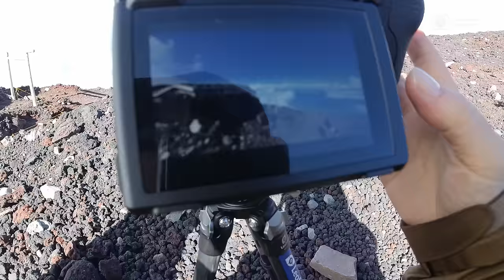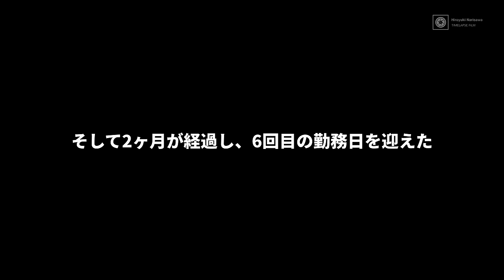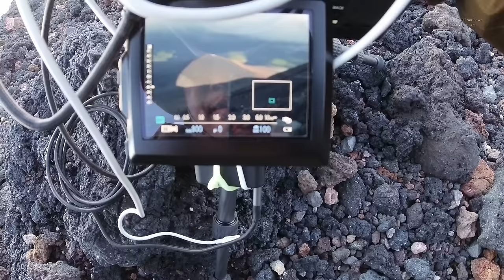【富士山頂撮影の舞台裏】Mt.Fuji Timelapse "THE SUMMIT" が生まれるまで（富士吉田ルート）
■タイムラプス作品　Mt.Fuji "THE SUMMIT" 〜日本最高峰 3,776m 富士山頂の絶景〜

一ヶ月の間、富士山山頂付近に滞在し撮影をし続けたこのタイムラプス作品。
果たしてどんな舞台裏があったのか、どんな過酷な環境での撮影だったのか。
その一部始終がこのVLOGでわかると思います。
この動画を制作するにあたって、お世話になったアルバイト関係の皆さん
そして山小屋スタッフのみなさん、本当にどうもありがとうございました。
今年も私は富士山へ登る予定です。
すべてを撮り終えるために。

This time-lapse work was created by staying near the summit of Mt. Fuji for a month and continuing to take pictures.
What was it like behind the scenes, and what kind of harsh environment was the shooting in?
I think you can understand all the details in this VLOG.
All the part-time workers who helped me create this video
And to all the staff at the mountain hut, thank you very much.
I plan to climb Mt. Fuji again this year.
To finish capturing everything I was trying to capture.

●VLOG機材
・Insta360 ONE RS

〇撮影機材

・NIKON Z 8
・Z 14-24mm F2.8 S
・FUJIFILM GFX100S
・TTArtisan 11mm F2.8 Fisheye

・LEOFOTO LS-224C
・LEOFOTO LS255CEX

※予約がある程度たまると生産するシステムです。欲しいひとは注文しないと手に入らないゾ！

動画編集ソフト:
Davinci Resolve

0:00 OP
1:20 富士山で作品作りをした経緯
3:14 八合五勺から富士山山頂まで
4:32 日中のタイムラプス撮影風景1①
5:08 ハーフNDフィルターを通常のNDとして使用する工夫
5:43 日中のタイムラプス撮影風景1②
7:45 登山を始めた経緯
9:53 剣ヶ峰でホーリーグレイルを撮る
13:15 山頂で撮影した星景写真
14:28 五合目から八合目までの富士登山風景
21:32 最終日、山頂を目指す
26:07 バイトリーダーに遭遇
27:16 九合目～山頂
28:52 富士山の影富士に向かう
29:46 影富士の撮影ポイントの選定に迷う
32:08 撮影風景～Timelapse+VIEWの設定など
34:55 自分に負けた日の後悔
38:33 影富士とビーナスベルト
43:17 この日の撮れ高
45:14 撮影を終えて